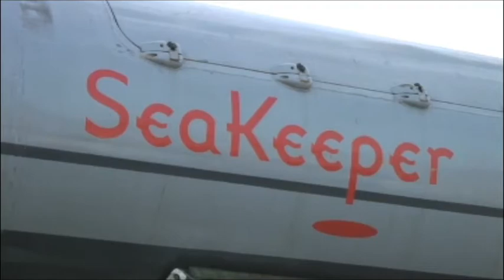Frontier Sentinel Exercise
Frontier Sentinel Exercise June 10, 2008 (FOR RELEASE)

PORTSMOUTH, NH - Video of the annual maritime Homeland Security Exercise, Frontier Sentinel, which is taking place in the Northern Atlantic June 9-14, 2008. The joint interagency exercise involves the Canadian and U.S. Navies and the U.S. Coast Guard, as well as numerous other federal, state and local agencies in the detection, assessment and response to a maritime security threat. USCG video by Lauren Jorgensen.